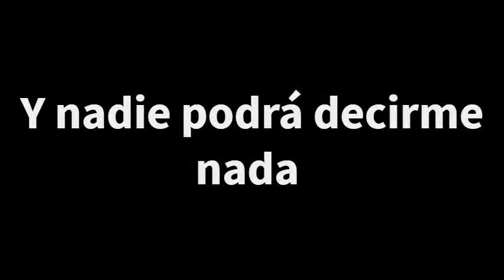Book Trailer - My Beauthiful Ballerina (Wattpad)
¿Cúal es tu sueño? ¿Lo harás realidad? ¿Crees poder lograrlo?
Esas fueron las tre preguntas que me hiso mi abuela, preguntas que respondí en ese mismo instante pero que ahora me confunde.
Un sueño que me confunde ¿cómo lo lograre si nadie me apoya?...nadie, esa palabra me identifica, yo soy...yo soy Nadie

Esta historia no me pertenece, el link de la historia aquí abajo.